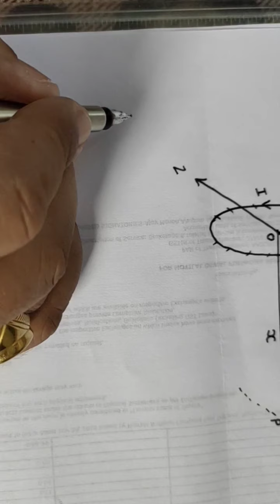ભૌતિકવિજ્ઞાન ધોરણ 12 પ્રકરણ 4 વિદ્યુતપ્રવાહધારિત રીંગ વડે મળતું ચુંબકીય ક્ષેત્ર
NCERT PHYSICS KPSIR PHYSICS